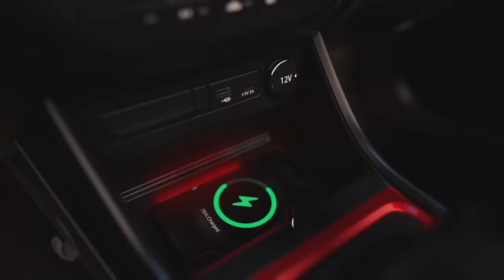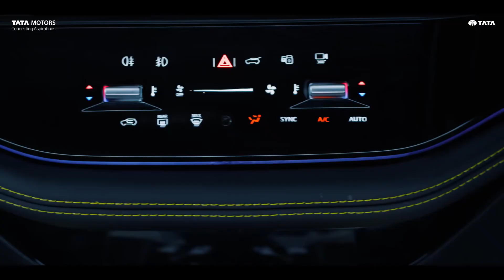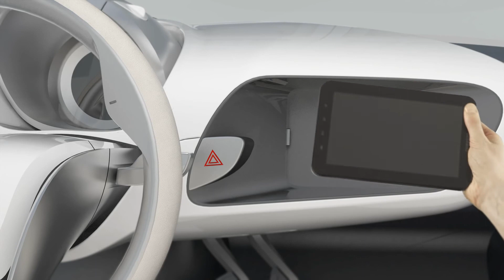08 Upcoming Tata Cars Launch in 2023 | Price, Launch date, Features | New Cars Launch India 2023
08 Upcoming Tata Cars Launch in 2023 | Price, Launch date, Features | New Cars Launch India 2023